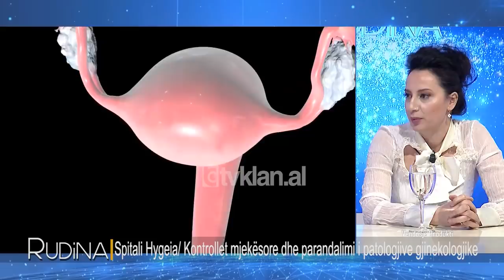Rudina - Kontrollet mjekesore dhe parandalimi i patologjive gjinekologjike! (23 janar 2020)